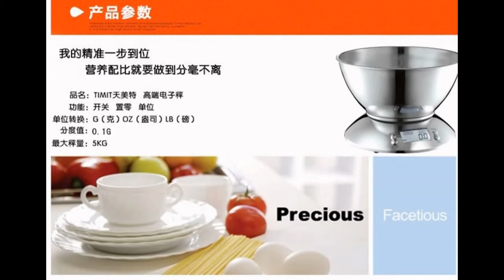steel digital kitchen scale with Countdown and temperature function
Guangzhou Pince household products co., LTD is located in Panyu Guangdong China, is an manufacturer comitted to developing and producing new products specializing in electronic scales,include normal electronic scale,kitchen scale,bathroom scale,body fat scale,solar energy scale,wireless scale,etc

SKYPE：jacky.liu126
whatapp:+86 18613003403